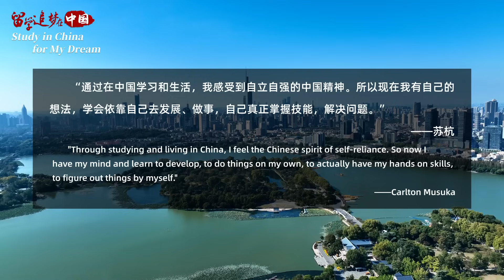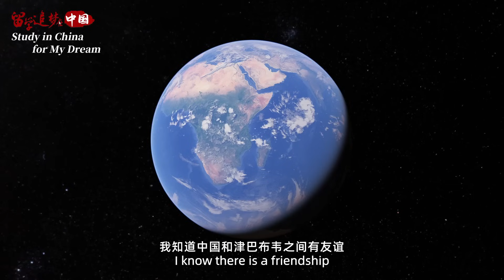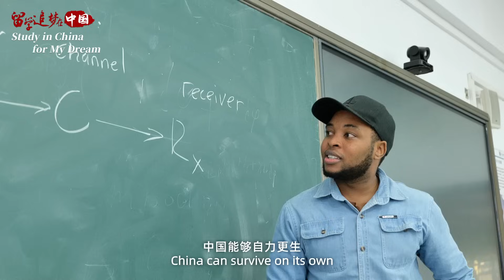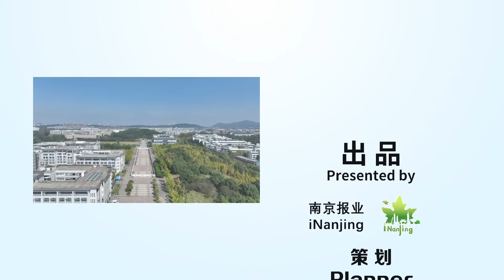Study in China for My Dream: Communication technologies make me encounter my "second home"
Carlton, a student from Zimbabwe, came to Nanjing, China for further study eight years ago. After receiving his bachelor's and master's degrees from Nanjing University of Posts and Telecommunications, he went on to pursue a PhD in Information and Communication Engineering at the university.

Carlton says that he has regarded Nanjing as his "second home". The Chinese spirit of self-reliance motivates him to innovate and start a business. With the knowledge and skills he learned in China, he started a telecommunications company in Zimbabwe. And he aims to grow it into one of the best companies in Africa.